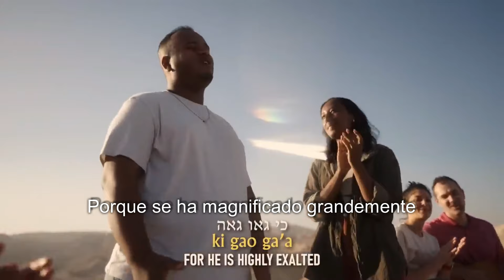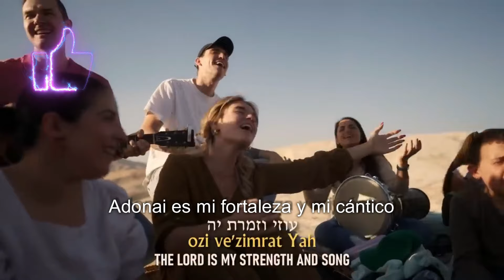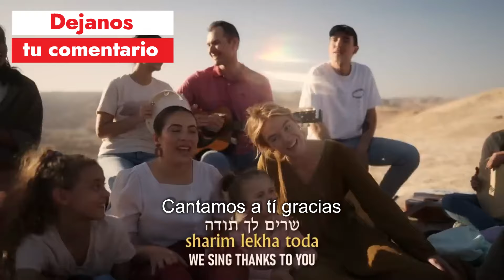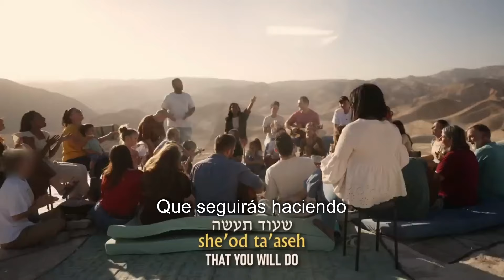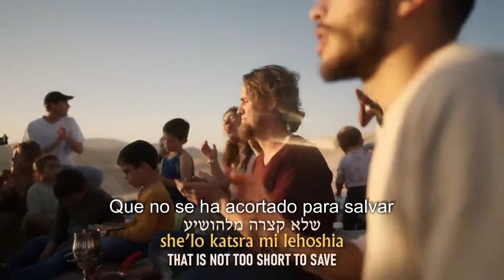Al Kol Hanisim | Por todos los milagros | Exodo 15:1-2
Canción: Al Kol Hanisim
Letra: @SOLUIsrael
Canta: @SOLUIsrael @messianicjewishallianceofi7358
Tambien te pueden interesar estos videos: 👇🏻👇🏻👇🏻
🔴Las vestiduras de la novia de Cristo | las vestiduras de lino fino | la novia de Yahshua
🔴La Biblia Prohibe comer Cerdo? | que dice la biblia sobre comer cerdo? | es dañino el cerdo?
🔴La Señal de un Creyente en Yeshua el Mesías | No Amar el Mundo, Ni lo que hay en él
🔴Hamas y la guerra contra Israel | Irán y el príncipe de Persia | El Nuevo Orden Mundial y la Bestia
Toda la Honra, Honor y la Gloria para nuestro Padre Celestial y Nuestro Salvador Yeshua El Mesias.
✨📖 Recursos utilizados gracias a nuestro Padre Celestial:
Blbia Septuaginta LXX with Parsings and Apparatus
Valera 1602 Purificada
Wondershare Filmora ® 12
Conversor de Calendario Hebreo a Gregoriano Comunidad Jabad